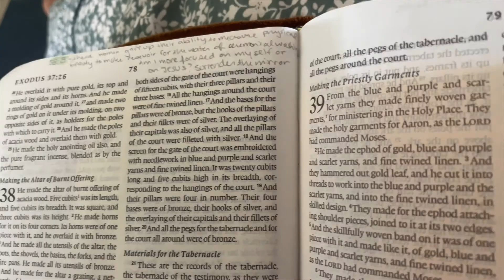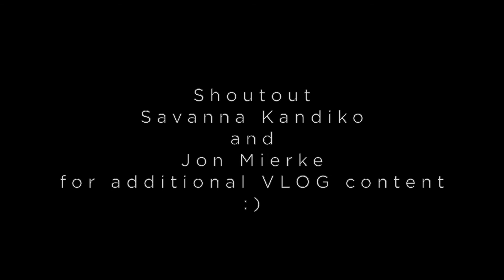Lesotho // Month Recap // The World Race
I think I need to stop with the recaps, because it just reinforces the speed of how quickly this year is going by!

This month we spent it in Malelea Valley, Lesotho with a ministry called Africa4Jesus, check out previous video for all the information about the ministry. During our time, Team Spice and Team Golden Girls were with the same host partnering together to evangelize local villages, teach in the classroom, and manual labor around the base.

I became a concrete tech this month and a human lawmower this month LOL... but also was able to simply be His walking vessel in and out of the homes within the local villages.

Check out the video to see the smiles for yourself, this place... it is so special.

xoxo

d